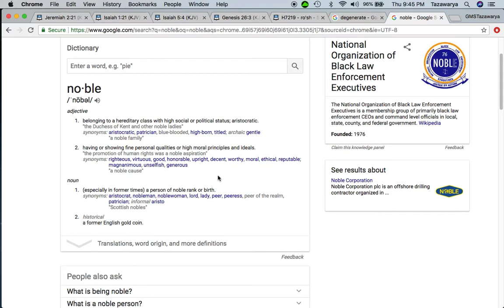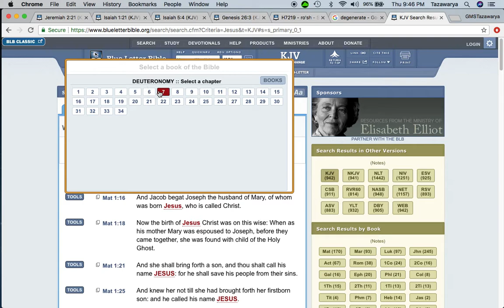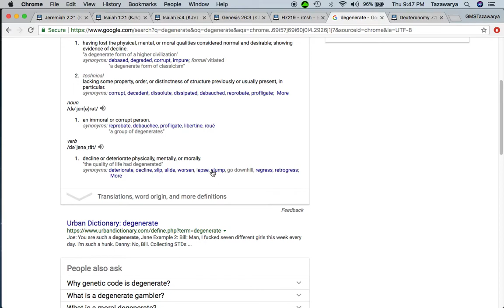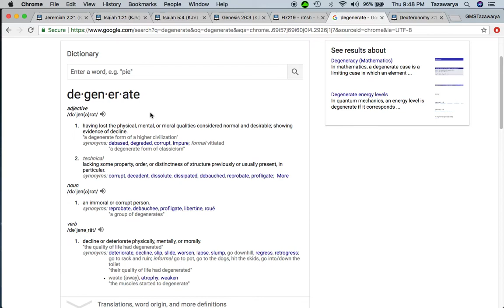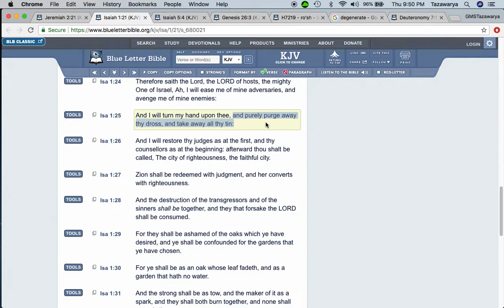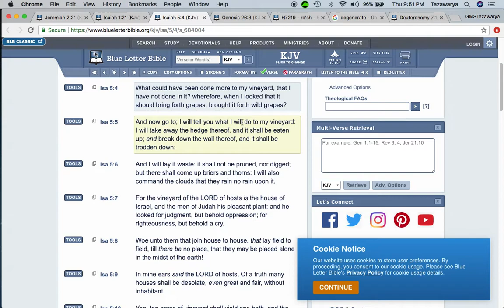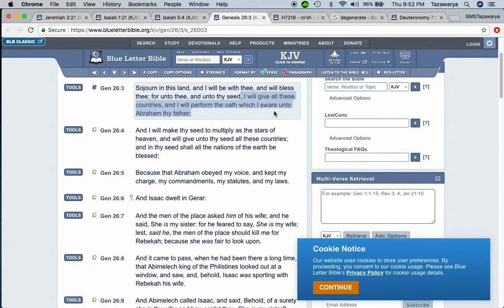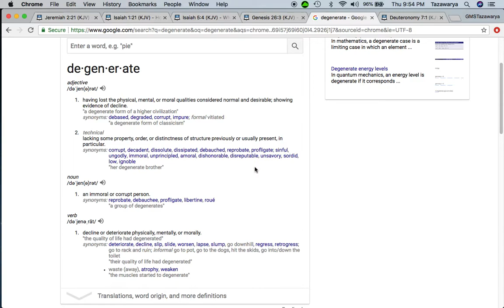From Royalty To a Bunch Of Degenerates